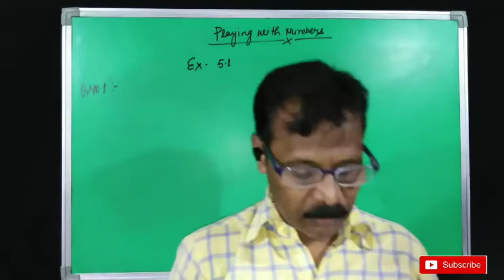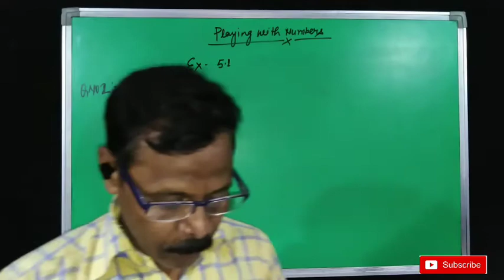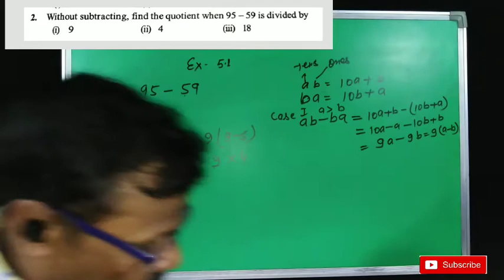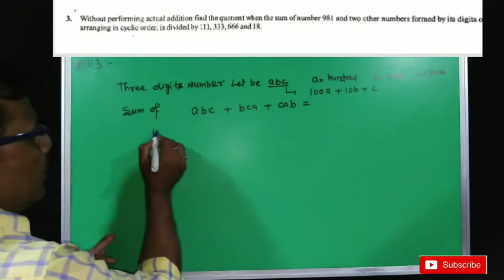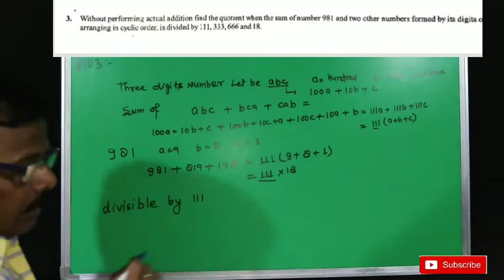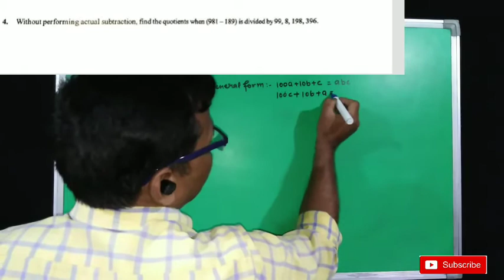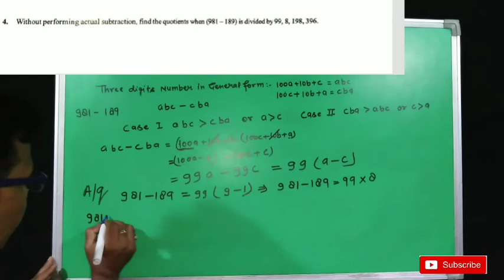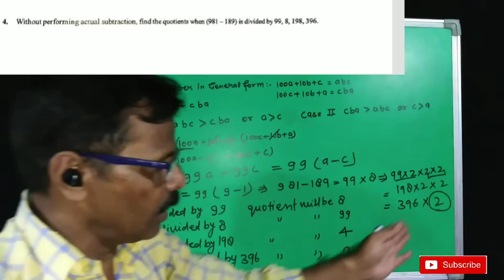Class 8 maths playing with number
Playing with number
Eduwiser exercise 5.1